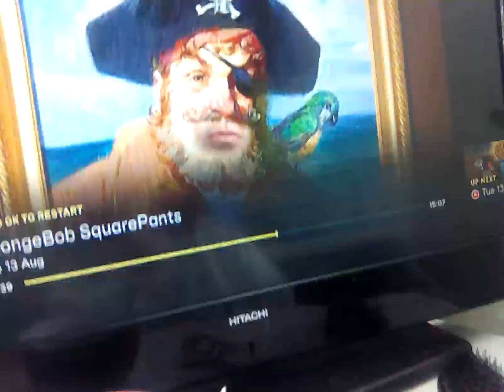13 August 2024